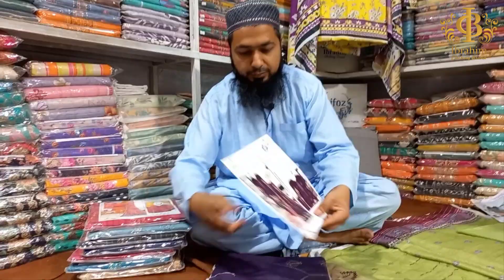Big Summer Sale Bin Ahsan Lawn Print Embroidery | IBRAHIM Clothing Brand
This Video is Review Winter Collection 2024 IBRAHIM Clothing Brand Tata market factory area Faisalabad
for order #
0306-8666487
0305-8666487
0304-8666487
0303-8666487